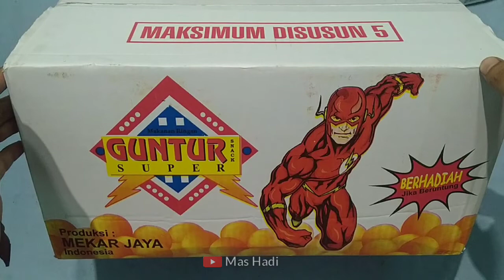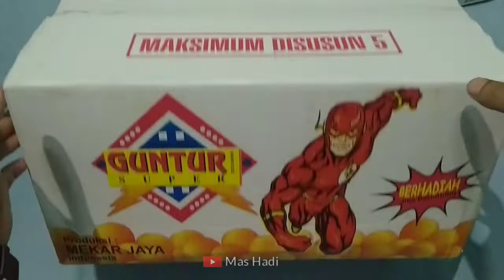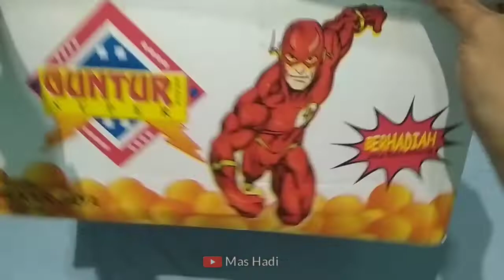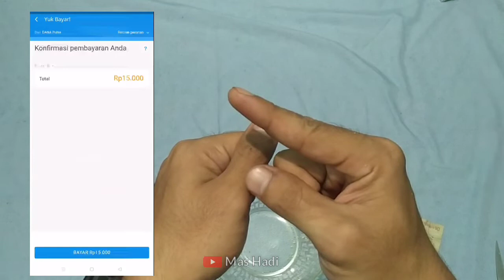Ciki Berhadiah Ciki Guntur | Unboxing Ciki Guntur Berhadiah Uang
• Link Produk Pembelian

Jangan lupa juga like serta komentar sebanyak'' nya dan tonton video ini minimal 3 menit. karena komentar yang beruntung bakal saya promosi di tab komunitas ku kususnya buat youtuber pemula yang ingin menuju 1000 subcribe.

ikutan juga MIKI GIVEAWAY di channel saya cara nya cuma tonton video ini lebih dari 3 menit dan like serta komentar sebanyak''nya karena komentar yang beruntung akan ada peluang memenangkan MINI GIVEAWAY dari saya.

Terimakasih

Lagi Viral Di YouTube !!! Ciki Berhadiah Uang Ciki Guntur